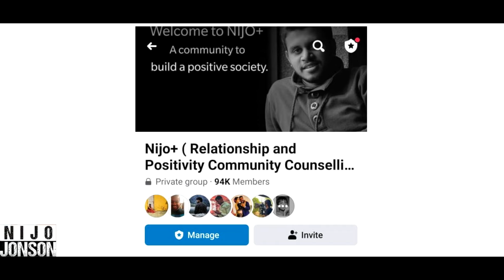True Love Stays, No Matter What | Nijo stories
The right life partner is someone who stays by your side through every challenge and triumph. True love isn't just about the good times; it's about standing together during the tough moments too. When you find a partner who loves you deeply, they'll support you no matter what life throws your way.